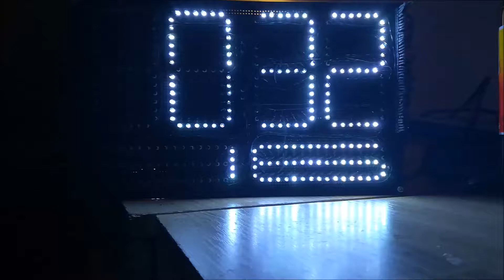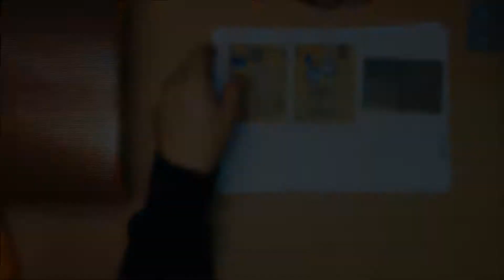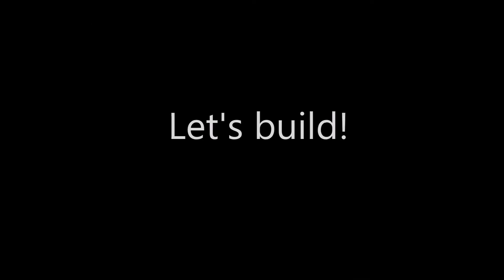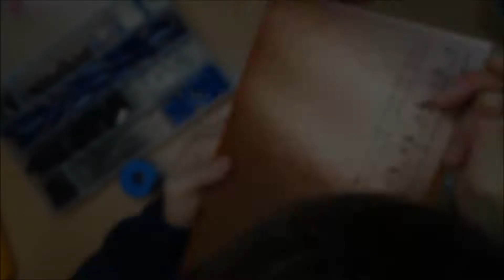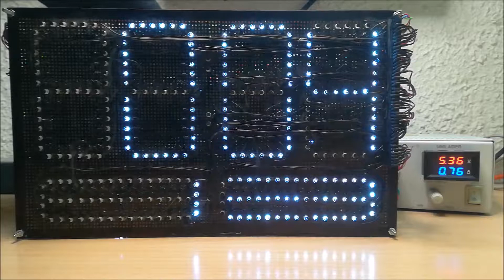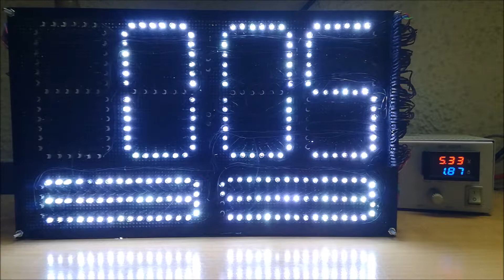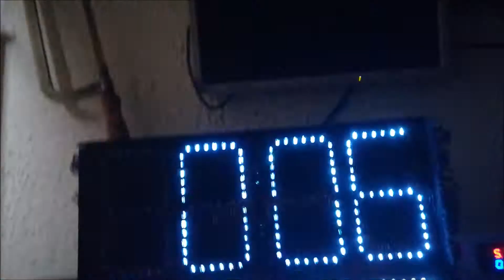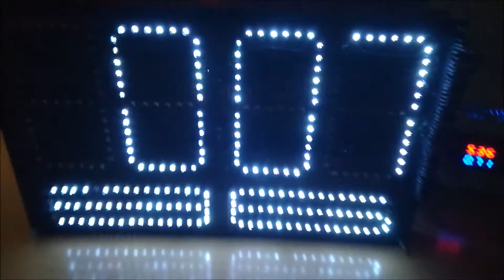Relay clock - first project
In this Video you will see the build of a relay clock.
The time counting is done by relays and transistors to to delay turn on time to another relay. All it uses is a 1Hz signal with a short high time (my guess is 15-25% high, 85-75% low).

The only IC Chips are a 555 to reset at 24 Hours and a CD4060 and a CD4027 to produce a stable 1Hz signal. Sadly it still runs a Tiny bit slow.

The rest is all relays, diodes, resistors, Transistors, capacitors and loads of wires.

Here's a parts list:
at least 110 relays and IC-Sockets
at least 55 transistors, capacitors, trimpots
over 400 3mm LEDs
over 400 diodes
some connectors to connet the boards to each other
NE555, CD4060, CD4027, a crystal at 32.768 KHz
5 30x18cm Perfboards.

This clock took a week to build.
If you want to build it yourself, send a message!